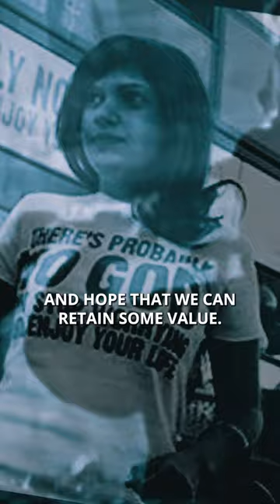Jordan Peterson Blown Away by this Concept says John Lennox, Richard Dawkins, Matt Dillahunty say No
Featuring clips from Jordan Peterson, Richard Dawkins, Matt Dillahunty and Stephen Fry.

God bless.

WeChat - @drjamestour